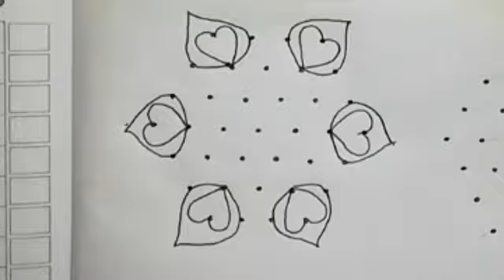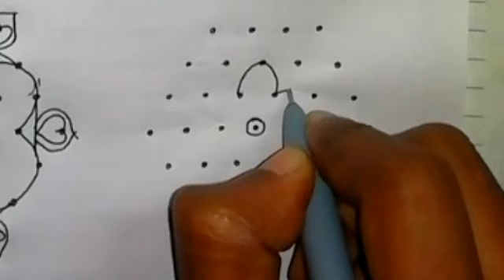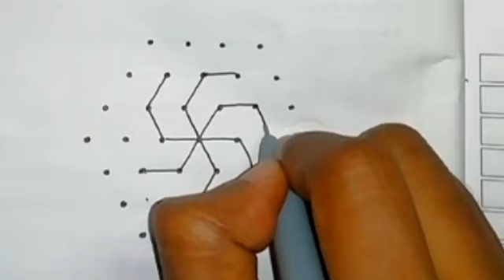6 Easy 7*4 dots rangoli designs | Simple rangoli | Easy kolam | easy dot kolam | Daily use kolam